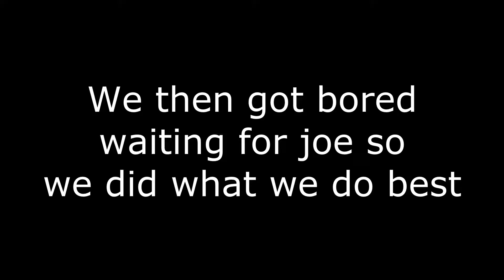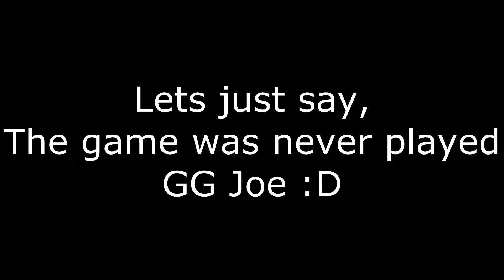*Extra Video Edition* Castle Crashers Crashed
So Myself (Byron), Joe, Ben and Murray wanted to play Castle Crashers since Ben has never played it on PC.

We were getting ready but problems appeared and lets just say, it never happened and we went into some random topics.

*The videos recorded will not be used due to the problem with volume to talking so we will try it again at a later time.*